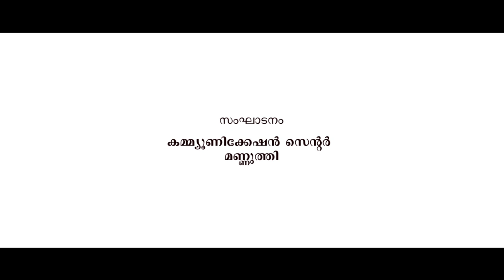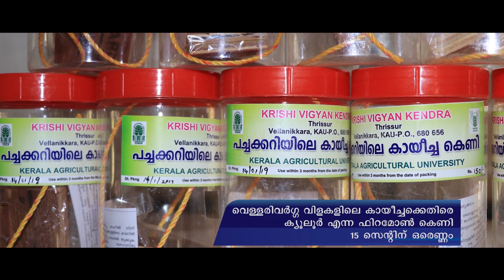IPM in vegetables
പച്ചക്കറി വിളകളിലെ സംയോജിത കീട നിയന്ത്രണം